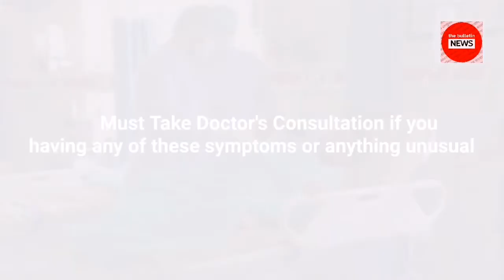Covid 19 India Update: 14 October 2021 Corona Cases in India Situation (The Bulletin News)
coronavirus situation
14 tarikh ki news
covid situation in india
14 october corona cases in india
covid di india terkini
coronavirus india
corona vaccine
covid update 14 october 2021
coronavirus
coronameter world
covid crisis in india
coronavirus spike
india covid
india covid news
latest news
covid-19 india
corona status
today news live
corona update 14 october 2021
14 october 2021 cases of covid in india
14 october 2021 news
todays news
today news
india news
the bulletin newspaper
india updates